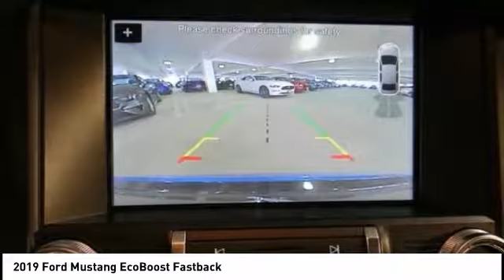2019 Ford Mustang North Hollywood,Los Angeles,San Fernando Valley,Glendale,Burbank M92513T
2019 Ford Mustang EcoBoost Fastback

5500 Lankershim Blvd.

SUNRISE FORD NORTH HOLLYWOOD, PROUDLY SERVING NORTH HOLLYWOOD, LOS ANGELES, SAN FERNANDO VALLEY, GLENDALE, BURBANK, AND SURROUNDING CALIFORNIA LOCATIONS THIS VELOCITY BLUE 2019 Ford MUSTANG IS EQUIPPED WITH A 2.3L EcoBoost, AUTOMATIC TRANSMISSION, AND RECEIVES AN ESTIMATED 21 City/31 Hwy MPG. NORTH HOLLYWOOD CALIFORNIA 91601. Blue 2019 Ford Mustang EcoBoost RWD 10-Speed Automatic EcoBoost 2.3L I4 GTDi DOHC Turbocharged VCT